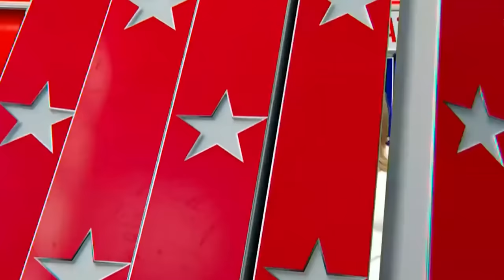Полные дебаты: Байден и Трамп в первых президентских дебатах 2024 года | перевод на русском